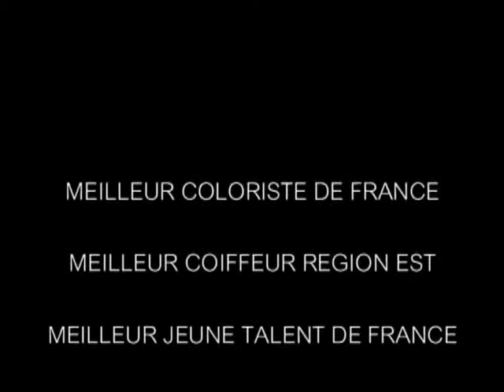MAISON GERARD LAURENT HAIRDRESSING AWARDS 2009